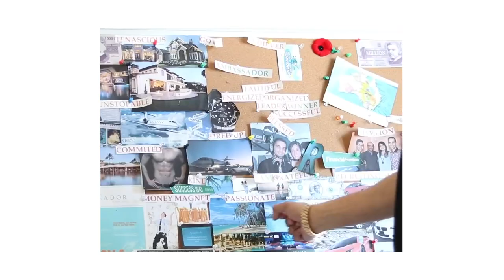A Story Of Struggle, Success, And Status with Rohan Sheth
Rohan Sheth is a sales and marketing specialist who helps entrepreneurs grow to 7-figure business. He is the founder of Agency Mentorship where he offers free business training and he's the founder of GrowRev where he helps businesses with revenue focused digital marketing and growth.

Rohan took his business from struggling to $20 million in revenue and he has worked with big names like Ed Myllet, Lewis Howes, Dean Graziosi, amd Russel Brunson.

But it's not all a bed of roses, because this man has reached luxury and abundance, but also felt the pain of having nothing. We went through the mindset and beliefs that Rohan uses as an entrepreneur, the insane goals he sets for himself, and his very interesting background story.

So this is not just a conversation, it's an opportunity to learn directly from a proven badass marketing strategist who has worked his way from the bottom up and talked about the details of that path.

Follow Rohan Sheth on IG...

Work with GrowRev and Grow Your Business...